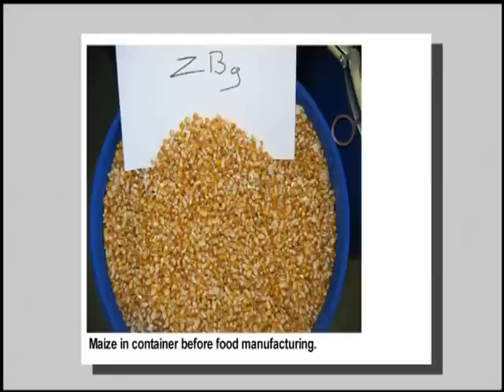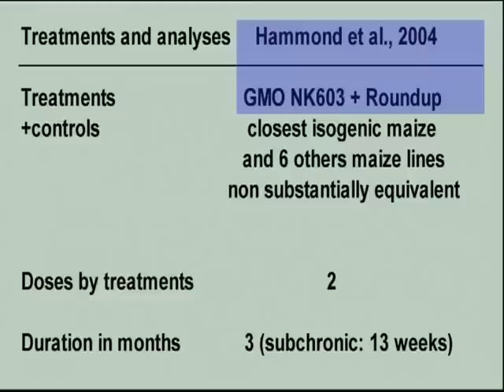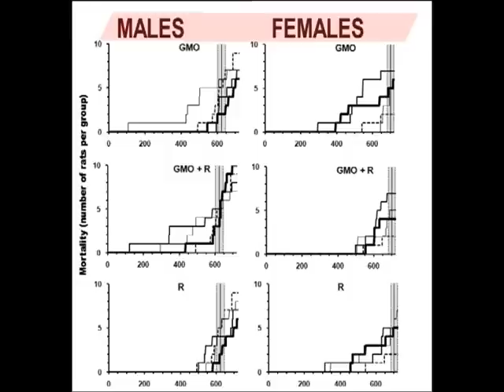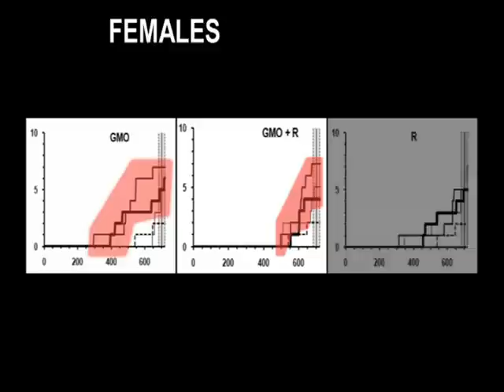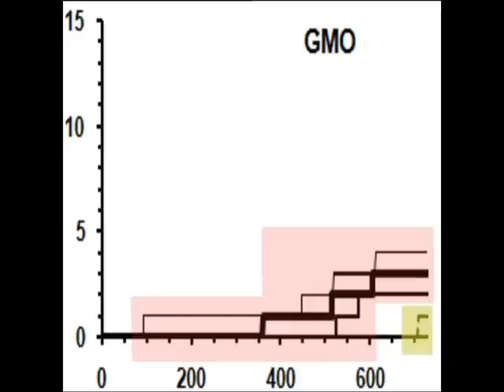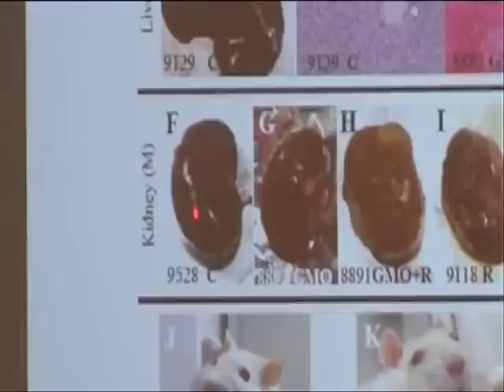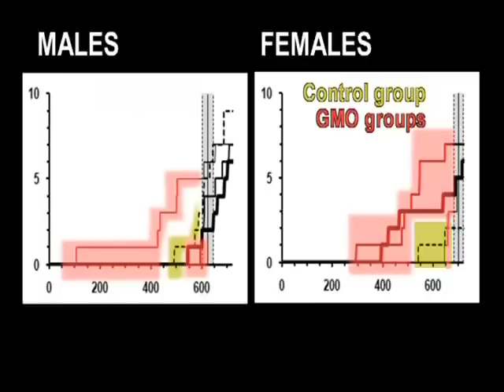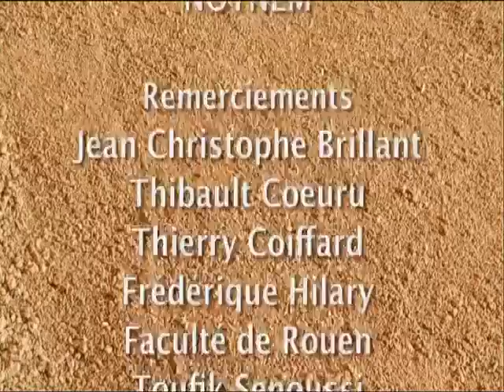Global GMO Alert! - New Scientific Evidence Proves Danger? SAYNO2GMO TransDehumanism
~support ~credits video French researchers secretly studied, for two years, 200 rats fed with transgenic maize. Tumors, serious disorders... full-fledged slaughter. And a bomb for the GMO industry.

If you are against GMO, Rate, Fav, Comment, Share, Tweet, Facebook, Digg it:

Tell Congress to Support Labeling and Safety Testing of GE Foods! It takes less than 1 min:

Failure to Yield: their investigation into the biotechnology industry's claims that GM will produce higher yields

Gone to Seed: investigation into contamination of traditional seeds by Genetically Engineered crops:

Institute on Responsible Technology- have consumer guides to avoiding GMOs, lists of ingredients that have a high likelihood of genetic modification.